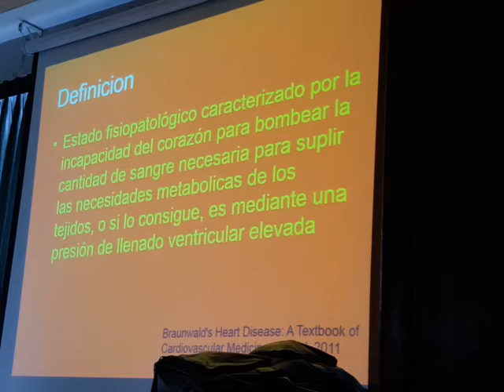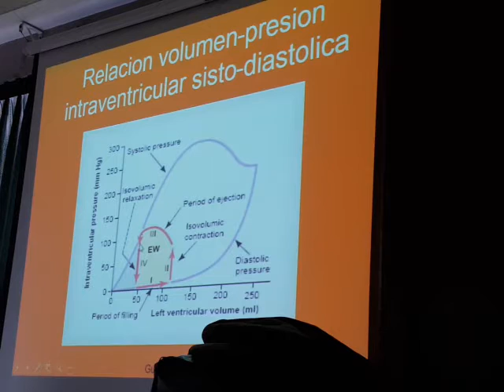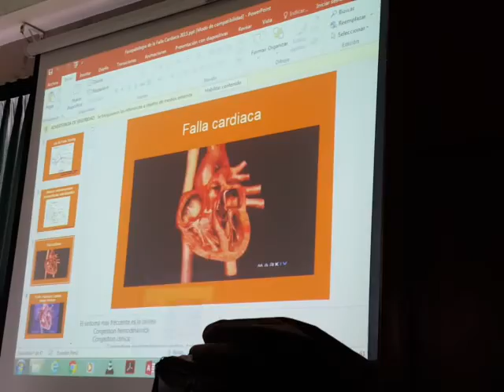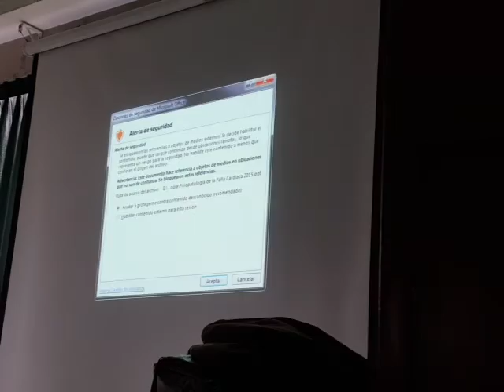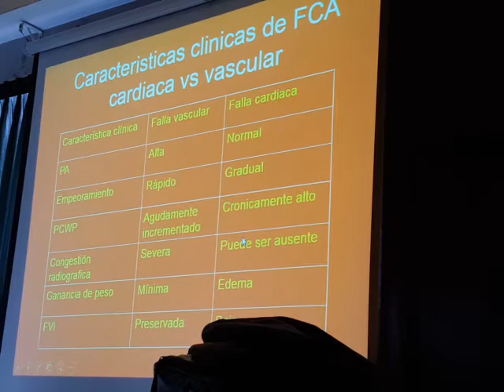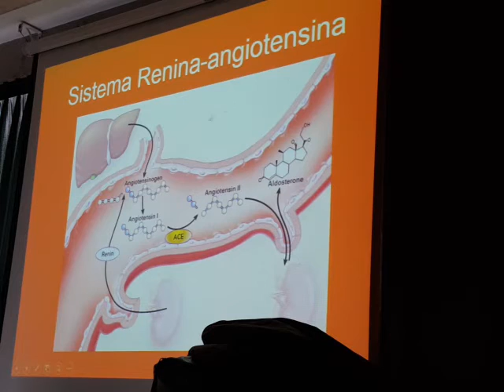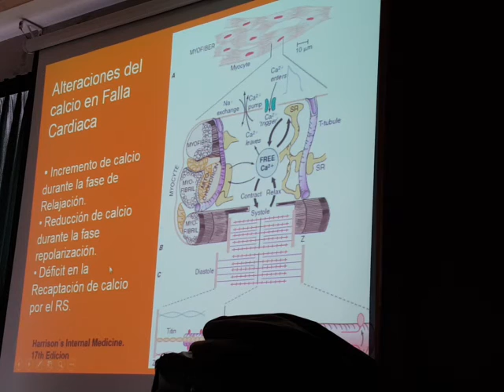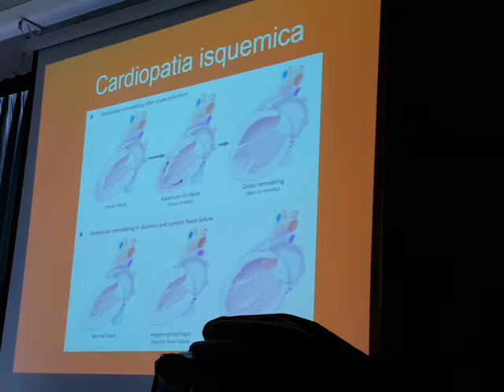Fisiopatología 2-3 (2/2) Falla Cardíaca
Tema: Falla Cardíaca
Dr. Castillo